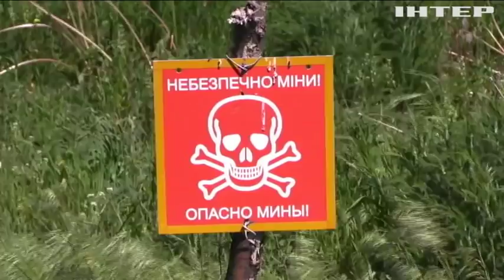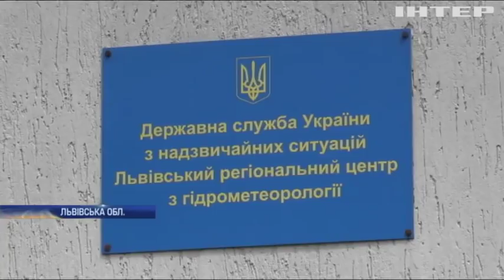Новости 9:00, выпуск за 21 мая 2019 года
Дивіться уцьому випуску: Володимир Зеленський проведе зустріч із членами Верховної Ради. У Віденському зоопарку житиме панда з Китаю. У Йорданії працює санаторій для постраждалих тварин